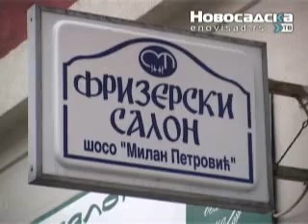Osobe sa ostecenim sluhom